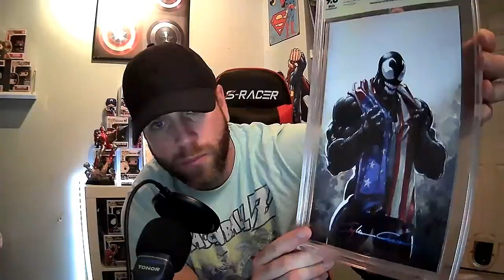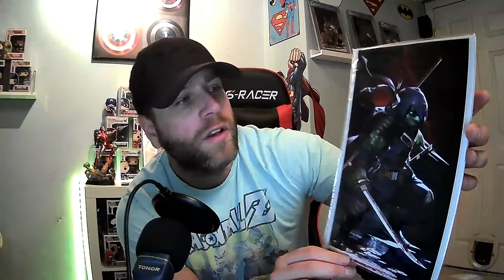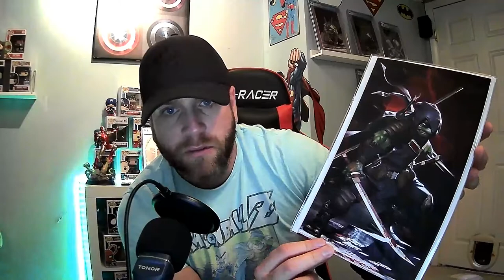Im Back & New Venom Comic!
I finally have come back to the channel after a long break but I am excited to show you a couple new comics. I have collected a lot of comics and funko pops since I last posted so excited to start showing those.